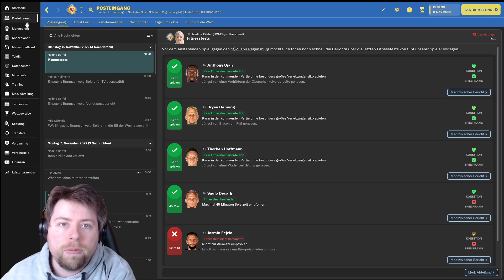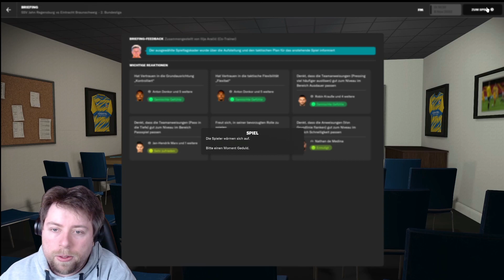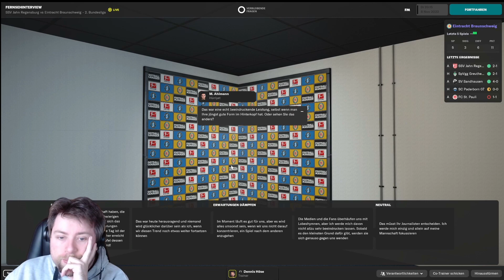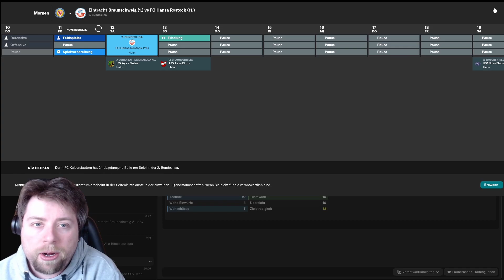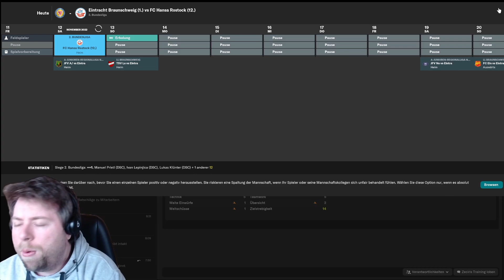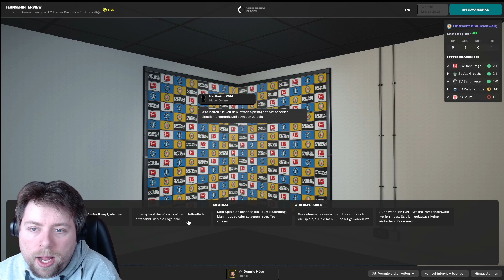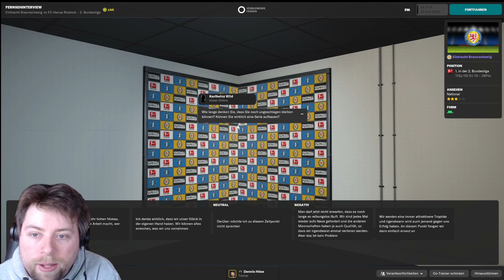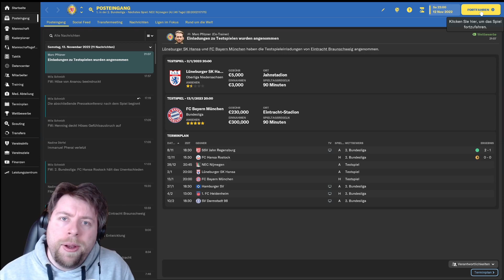Football Manager 23 ⚽ Eintracht Braunschweig 🦁 #10 Was ist der Schlüssel zum Erfolg?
Als Aufsteiger die Klasse halten? Genau das ist unser Ziel in der 1. Saison im Football Manager 2023 mit der Braunschweiger Eintracht. Werde ich das Team richtig mangen und treffen wir die richtigen Entscheidungen? Komm auf die Reise mit Braunschweig mit. Liga 2 bleibt das Ziel der 1.Saison aber welche Ziele verfolgen wir auf Dauer?

In Football Manager 2023 geht es um mehr als nur die Wahl der Taktik oder die Zusammenstellung eines Teams. Es geht darum, dich Herausforderungen zu stellen und neue Wege zu gehen, wenn du deinen eigenen Spielstil etablierst. Übernimm in unerreichtem Umfang und Detailgrad die Kontrolle bei deinem Verein. Steige in die Elite auf, indem du Schlagzeilen schreibst, die Herzen und den Respekt der Fans gewinnst und auf dem Platz dominierst

◄ Mein System